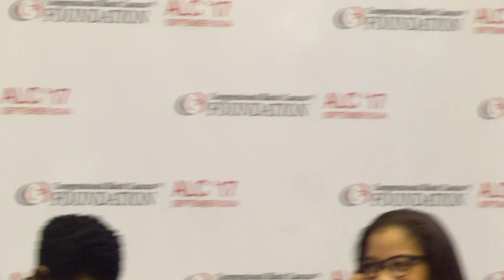On & Off Screen: The Entertainment Industry Threat to Minority Representation - ALC '17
This session from Wednesday, September 20 at the 47th Annual Legislative Conference included Rep. Henry Johnson, Crystal Berger of FOX News Radio, and others.